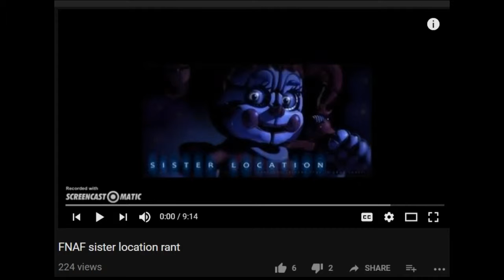Talking shit (& memeing) 2 FNAF games in 1 video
Haven't talked shit about this series in a while so it's time to play catch up and get to memeing  (and talking shit about) FNAF sister location & Fazbear Pizzaria simulator because apparently people really like it when I talk shit on this series which is fine I guess.